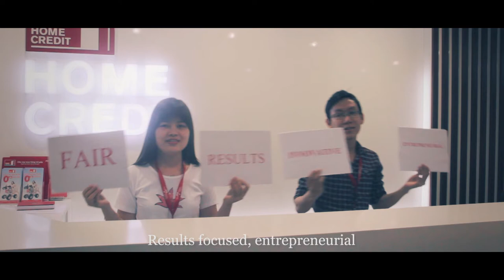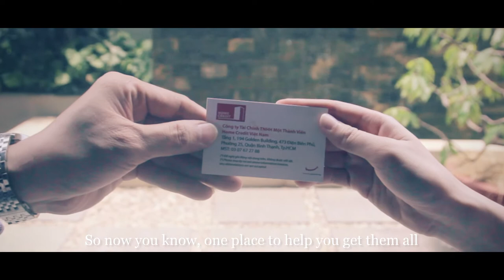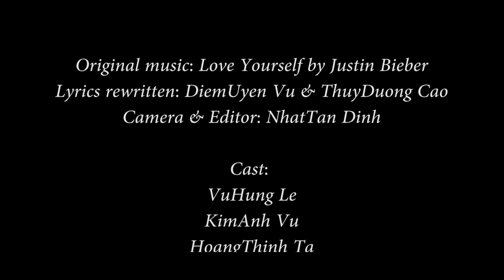Love Home Credit - I ♥ Customer Contest 2016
Original music: Love Yourself by Justin Bieber
Lyrics re-written by: DiemUyen Vu & Duong Linh
Filmed & Edited by: Tan Dinh
Cast & Singers: Kim Anh, Vu Hung, Thinh Ta, Anh Thao, DiemUyen Vu, Bich Thuy, Truc Pham, Minh Le & Duong Linh
Cameo roles: Thuy Phan & Le Hien
Special thanks to Ms. Bao Tram & Security Department